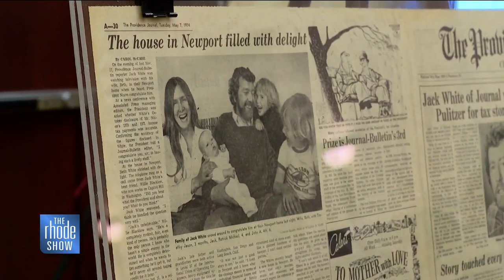Top of Show - The Rhode Show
Airdate: 9/22/23

Celebrating the RI Radio & TV Hall of Fame, plus a National Centenarian's Day Kirby Kwiz!